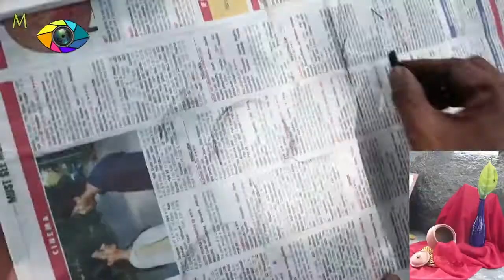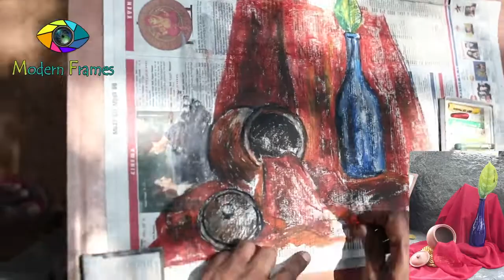Sunday Sketching Club-Jayaraj 004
Short video of Sunday sketching by professionals and non professionals, regularly happening at the Sketching Club at Cholamandal Artists Village. Free to anyone, no age limit and the atmosphere over there is brilliant. Cinematography and Editing by EmShivakanth. Produced by Modern Frames.